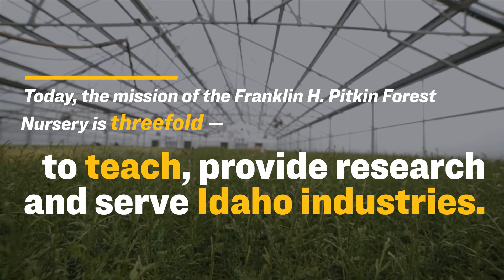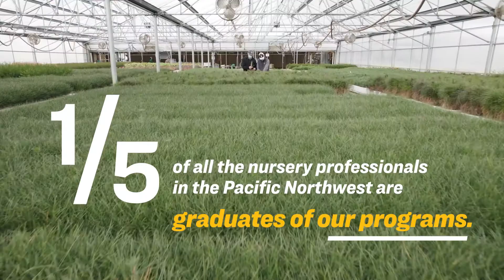Growing a Budding Career | U of I Pitkin Forest Nursery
Matthan Hale and Shannin Murphy found a way to make the work they love into a career. Their jobs at the Pitkin Forest Nursery at the University of Idaho positioned them for insight into nursery management, reforestation and cultivation practices — and became the place where they developed management skills and became part of a close-knit network of nursery professionals.

Pitkin is one of only two forest nurseries nationwide that trains students to raise seedlings from seed for use after logging or fires — and a trusted source for career-ready nursery managers ready to take on a challenge and grow into a career right out of college.

Curious about the Franklin H. Pitkin Forest Nursery? Check it out at uidaho.edu/cnr/about/feature-stories/pitkin-impact